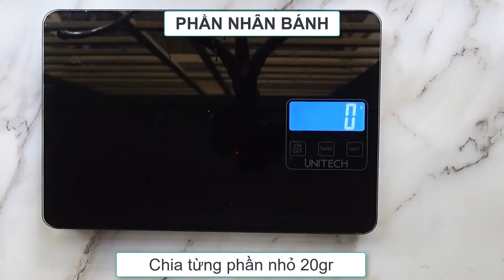BÁNH TRUNG THU KHÔNG CẦN LÒ NƯỚNG | CÁCH LÀM SIÊU DỄ | Tặng bộ tài liệu làm bánh trung thu các loại.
BÁNH TRUNG THU KHÔNG CẦN LÒ NƯỚNG | CÁCH LÀM SIÊU DỄ
Nếu bạn không thích bánh nướng, không thích bánh dẻo vì quá ngọt thì bạn đừng bỏ qua công thức dưới đây nha.
Mình xin phép bỏ qua công đoạn sên nhân vì các bạn hoàn toàn có thể sử dụng các loại nhân sên sẵn, miễn là bạn chọn được sản phẩm của các nhãn hàng có uy tín, chất lượng rất ngon cho đỡ vất vả nhé!
Công thức cho vỏ bánh:
- 300 gr hạt sen sên ( Sau khi thử rất nhiều loại thì chỉ có hạt sen sên cho ra vỏ bánh ngon nhất nhé mọi người)
- 40gr bột bánh dẻo.
Nhân bánh: 210 gr nhân (Các loại nhân mà bạn yêu thích,mình dùng nhân sên sẵn) + 10 gr mè rang.
**Để cảm ơn mọi người đã ủng hộ kênh Mẹ Lynh Nhân trong suốt thời gian qua, mình tặng mọi người bộ tài liệu công thức bánh trung thu các loại, mọi người có thể tải về tại link sau đây nhé: